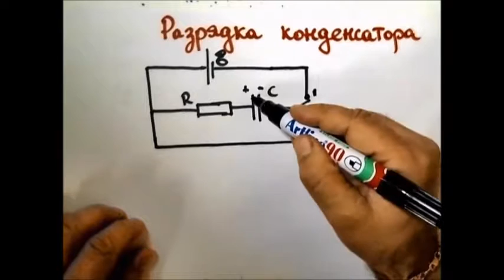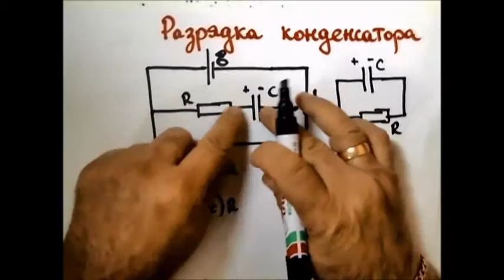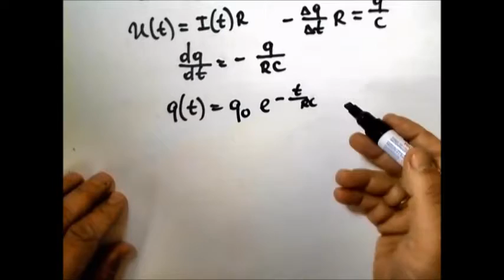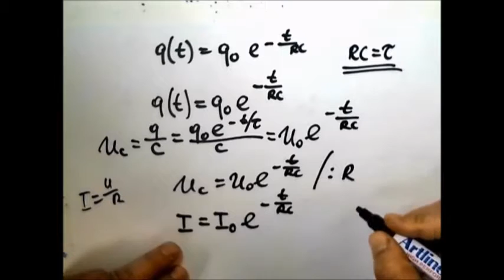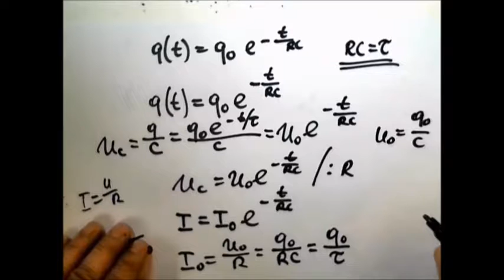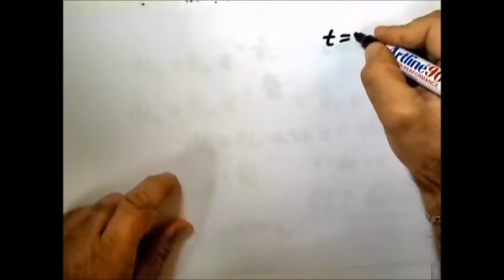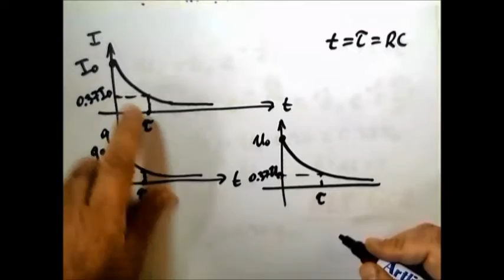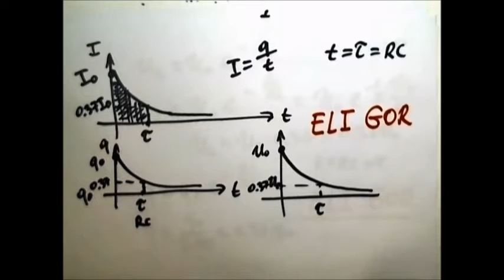Разрядка конденсатора .Теория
Элементарная теория про разрядку конденсатора.